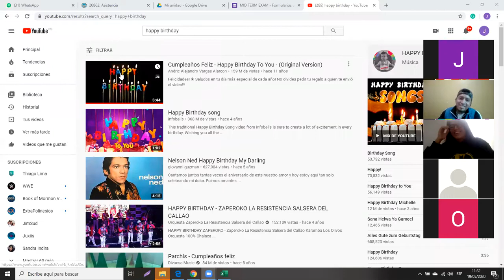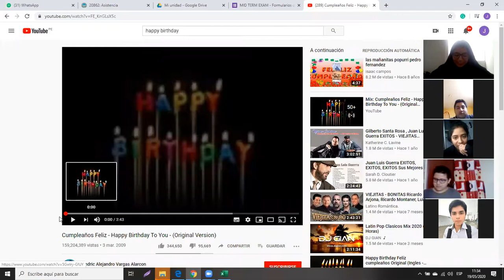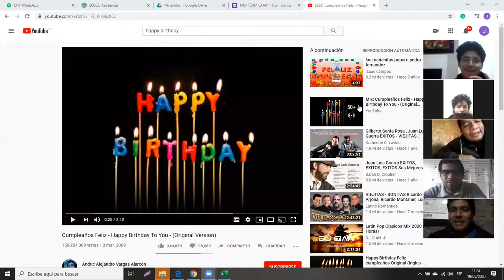TUESDAY 19TH-MID TERM ORAL EXAM: PART 3